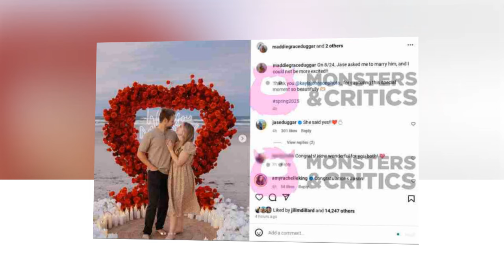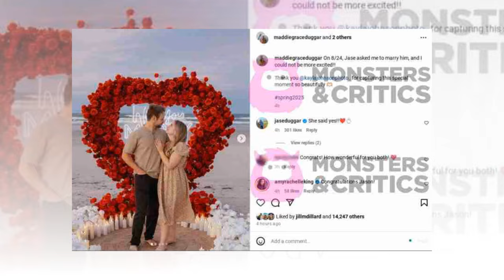WOW!! Vengeful! Heartbreaking! Jason Duggar Married Maddie Wedding! it will shock you!